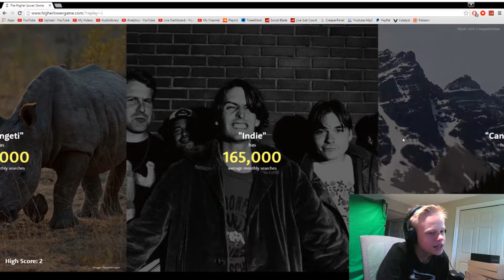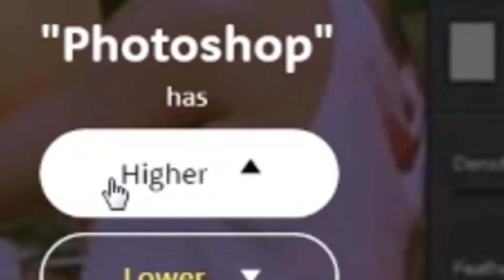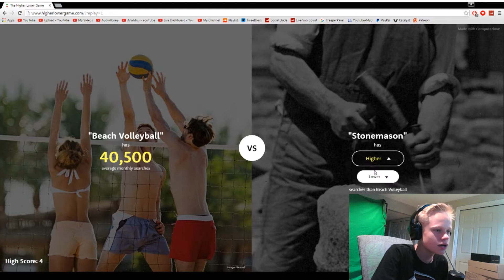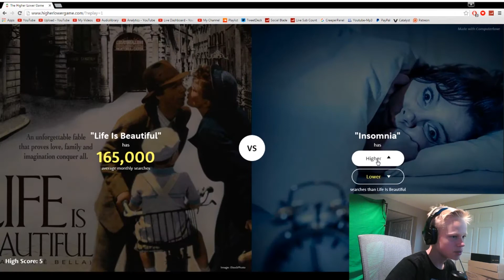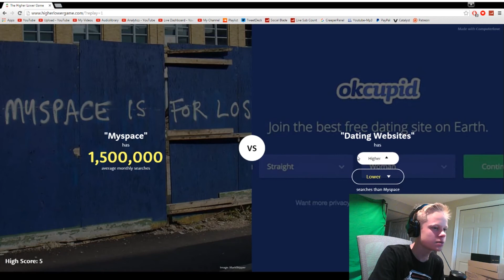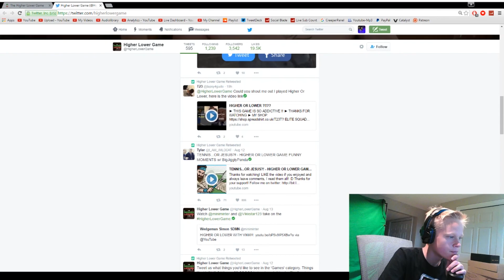HOW IS THAT MORE POPULAR!?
Hey! Today we play The higher or lower game where we have to guess which one is searched more on google! I'm so bad at this game but I hope you enjoy it!

Any and all donations will be used to improve /make videos. I'd prefer you just go and buy yourself a sandwich with this money but if you want to donate you can :)  You'll not only get the satisfaction of knowing you're the best ever, but also a personalized thank you video from me.

If you have a YouTube channel and want to get partnered use BBTV! That's what I use!

If you want some awesome shirts of mine you can check this out! I have things from my channel as well as just some stuff I think is cool!

Want quality gaming controllers? Use Cinch!

Music I might use in my videos by:
Vexento:
Youtube.com/c/Vexento
Incompitech:
Incompitech.com
Or music from Epidemic Sounds!

Most of the music I use can be found in this playlist, which all contains music I enjoy :D

Woah, why are you way down here? :D You're cool!